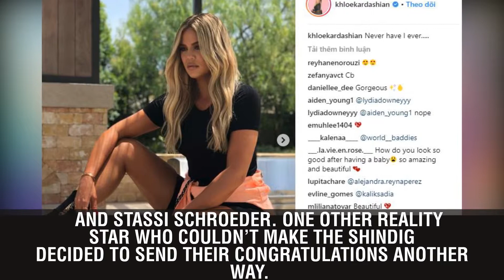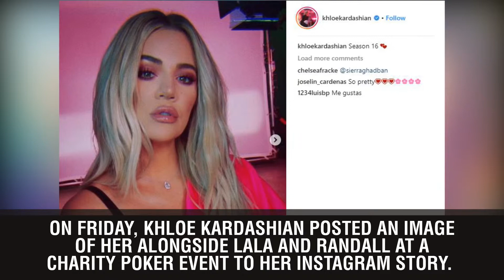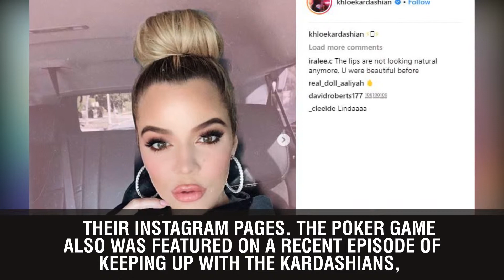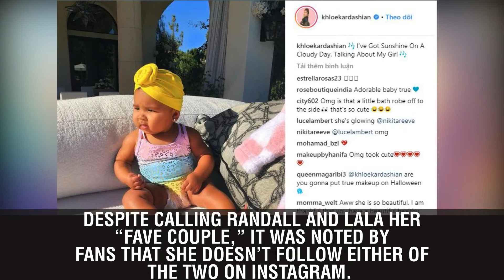Khloe Kardashian Congratulates Lala Kent And Randall Emmett, Calls Them Her ‘Fave Couple’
The reality star offered the newly engaged couple congratulations on her Instagram story.